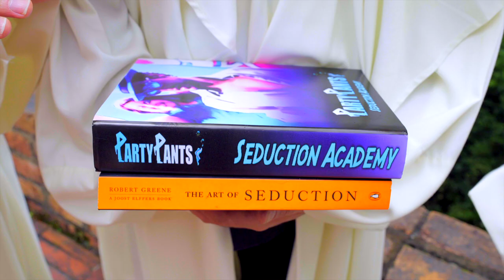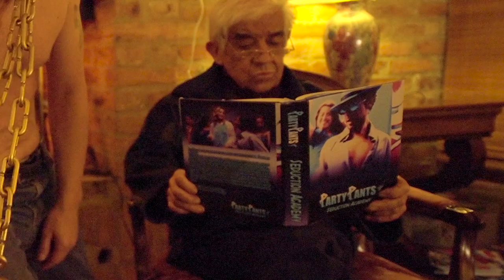Party Pants - Cachaca Reggaetonera (Video Oficial)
No bailes reggaeton por favor! Es hora de redefinir el reggaeton y darle reconocimiento a la sandunguera de la capital Colombiana.

Composed by: Daniel E. Sánchez
Music & Lyrics by: Daniel E. Sánchez & Simón Salinas
Produced by: Camilo Daza & Simón Salinas
Mixed and Mastered by: Simón Salinas at PartyStudio

Director: Simon Salinas
Storyboard: Simon Salinas
Director of Photography / Camera: Felipe Cuartas
Video Edition & Post Production: Daniel E. Sánchez, Simon Salinas

Cast:

Juliana Hoyos - Cachaca 1
Birlly Lilchyn - Cachaca 2
Simon Salinas - Reggaetonero 1
Daniel E. Sanchez - Reggaetonero 2 / Guitar
Catalina Mahecha - Guitar/Beetroot
Ana Maria Mahecha - Keyboard/Beetroot
Maria Clara Aguirre - Beetroot/Guitar
Simon Torres - Drums
Rafael Pardo - Bass Monk
Carlos Salinas - Dad @ basement / keyboard
Melva Guzman de Salinas - Mum @ basement

Special thanks:
Simon Torres - Party House
Rafael Guzman - PartyMobile Classic Vehicle
Rafael Pardo - Production input
Daniel Sanchez - Direction input